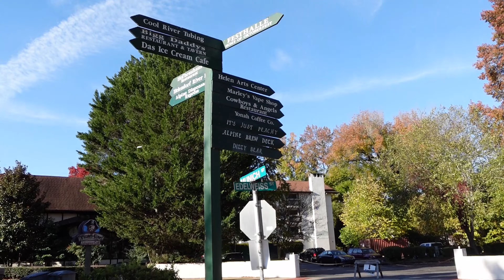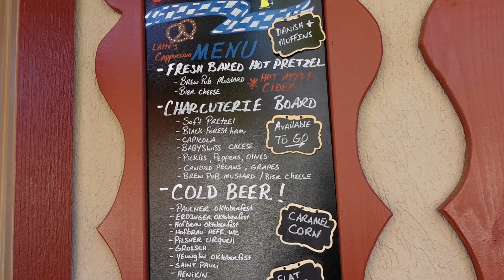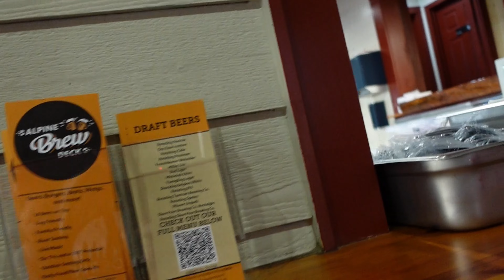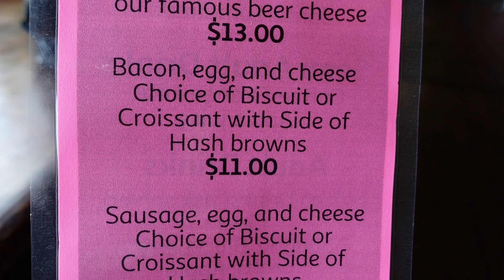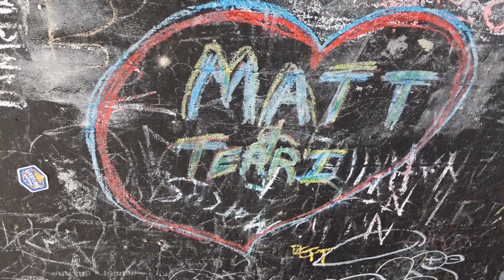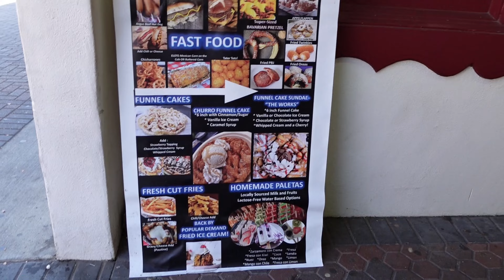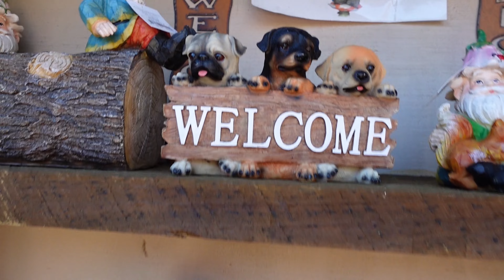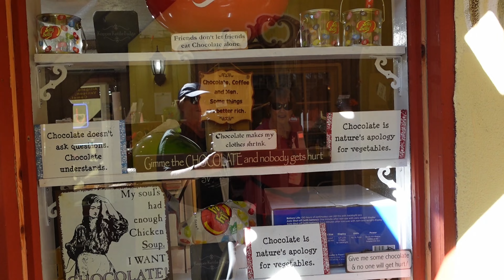🏘Strolling Around Helen, GA and Breakfast at Alpine Brew